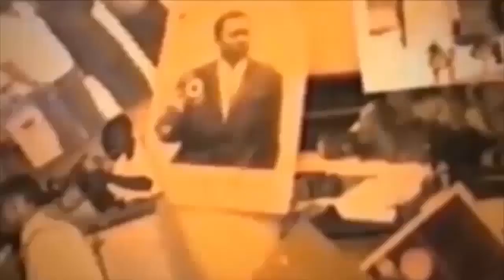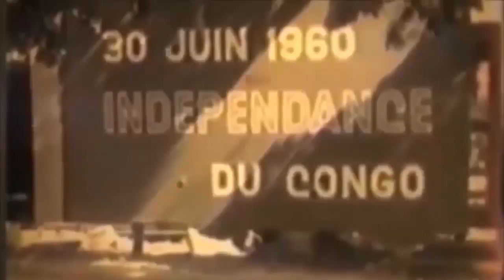FERRE GOLA EN DIRECT A RECADRE KABOSE BILEMBI NA MELAKA DIAMBA NA NKO TOTALA NANU SORTIE YA ALBUM